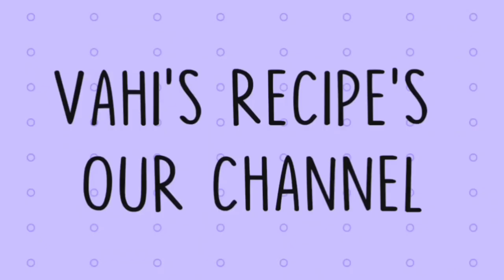Homemade Mango Jam | மாங்காய் பட்சடி | Vahi's Recipe's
Hello guys in this video am going to demonstrate how to make Homemade Mango Jam | Mango 🥭 Jam | மாங்காய் பட்சடி | Vahi's Recipe's Keep watching guys